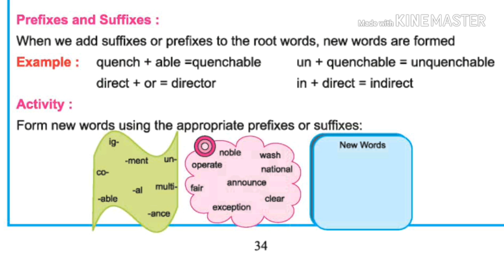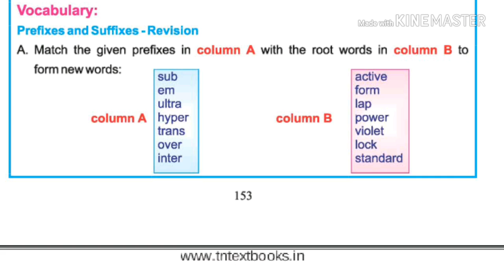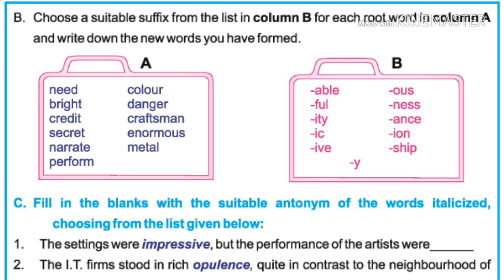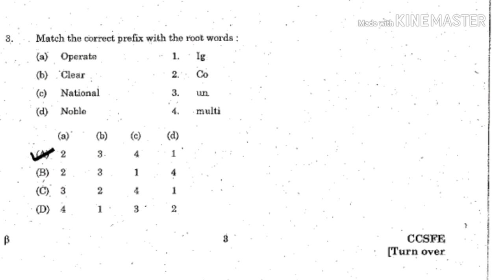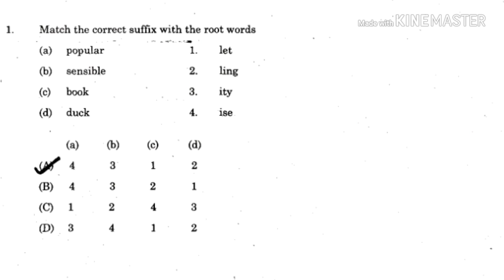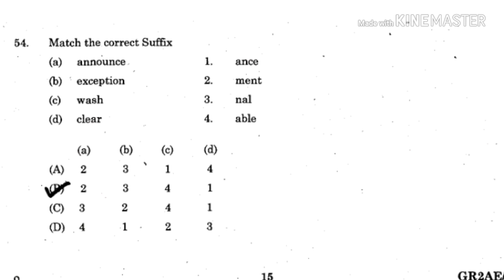Prefix and Suffix | Tnpsc | TET | SSC | Smart Ideas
In this video i explained Prefix and Suffix ..
From this 2 - 3 questions asked in exam and also it is very easy to attend..

Thank U ,
Smart Ideas